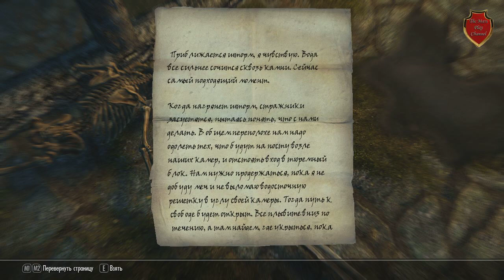Skyrim [Долгий День] #1